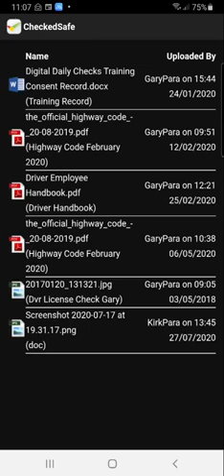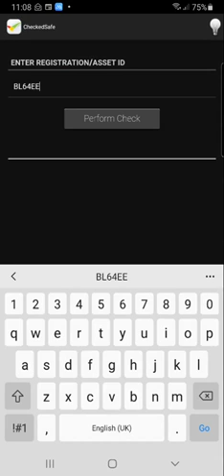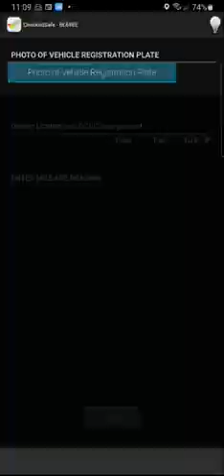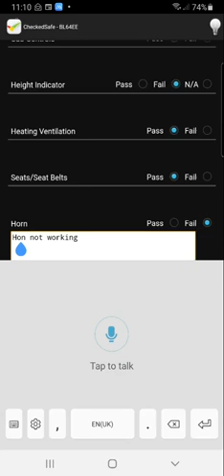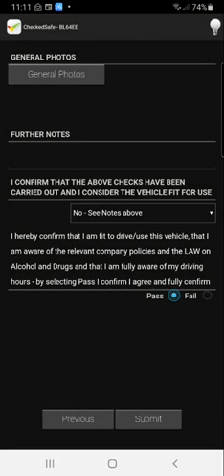CS1-Checkedsafe using the App - Full Video Jul20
Full walk through of the Daily Check App - Note the template used is a demo template, the client can have a fully bespoke template to match the company requirements. This is a full walk through of the actual app highlighting the functionality